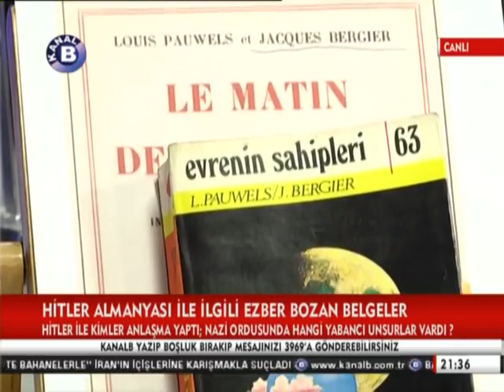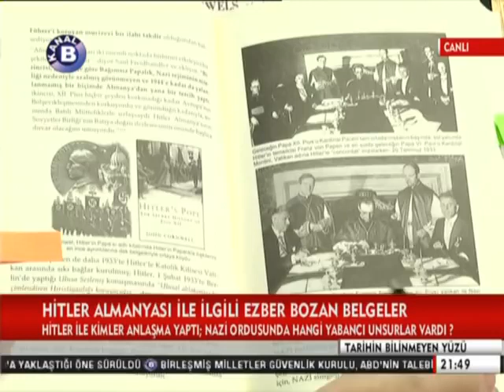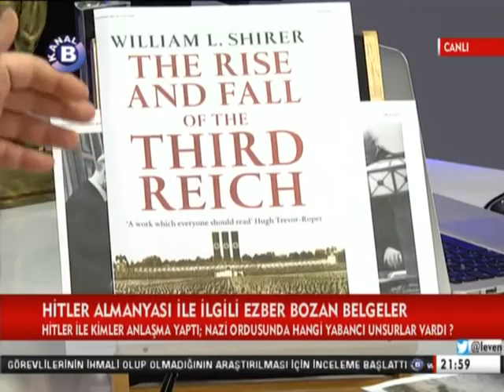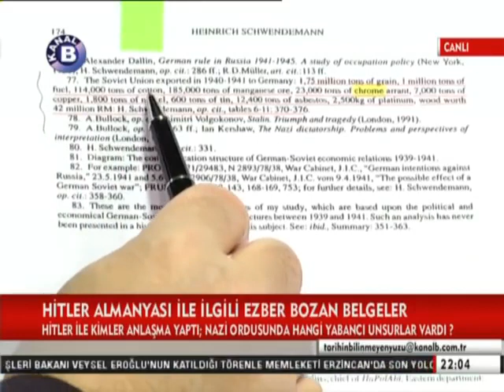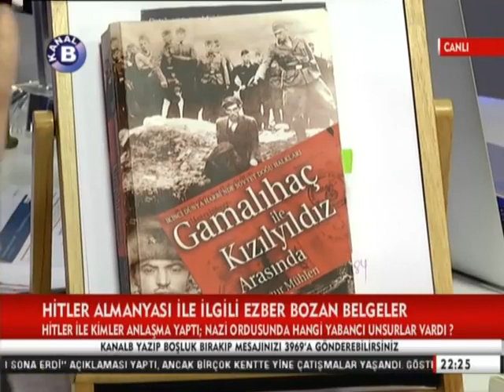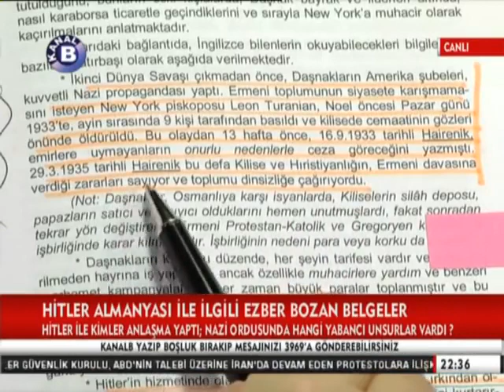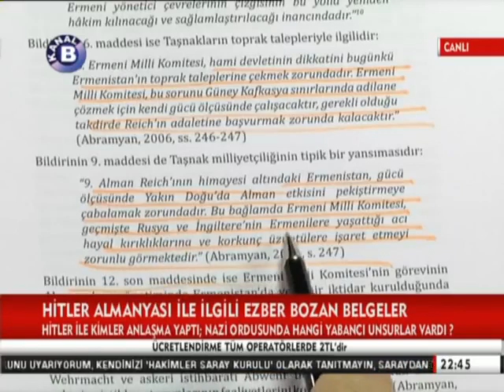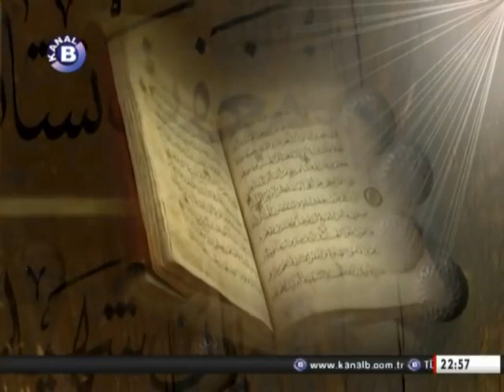06 01 2018 HİTLER ALMANYASI İLE İLGİLİ EZBER BOZAN BELGELER